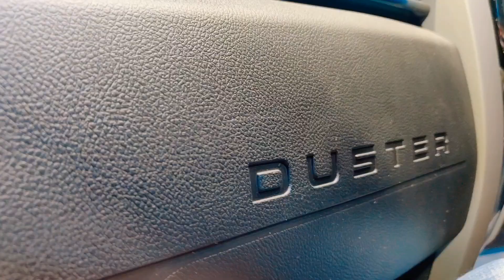2020 Renault Duster Turbo Petrol BS6 Launching Soon | 154 BHP | eDrive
2020 Renault Duster Turbo Petrol BS6
India Launch Alert

New Duster Turbo Hilights:

BS6 1.3L Petrol Engine Produces 154Bhp & 250nm of Torque,
Available in 6 Speed Manual Transmission &
7 Speed X-Tronic CVT with Manual Mode.

The Powerful SUV Under 15L Range

New Diamond Cut 17" Alloys,
Red Accents on Front Bumper,
Front Radiator Grille, Rear Tailgate..
etc.